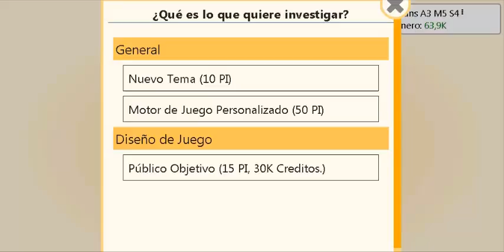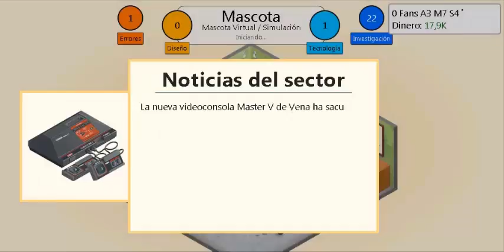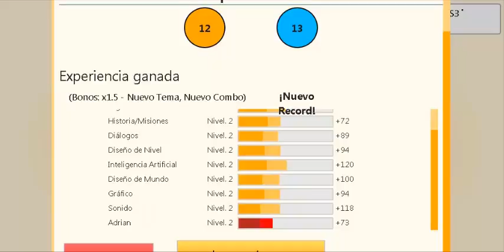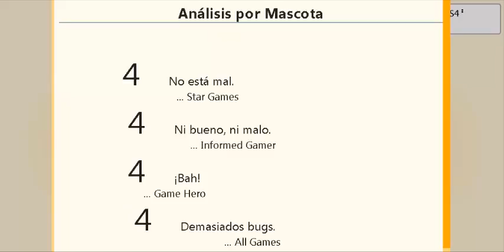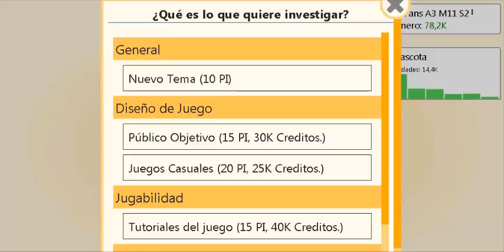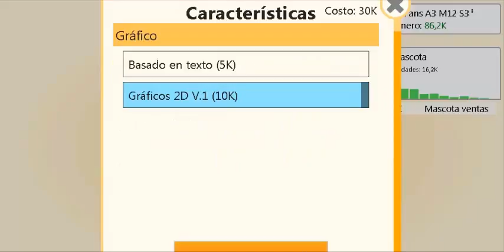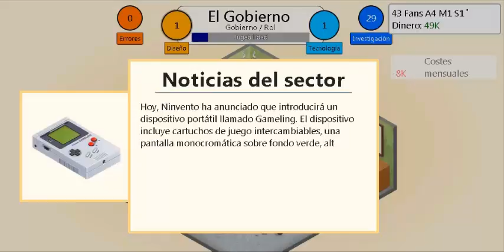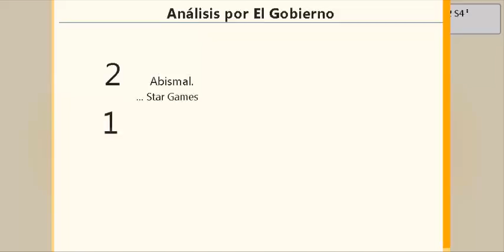Gameplay de Game Dev Tycoon/Game Over :,v #2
perdí por culpa de mi amigo :,v Pinche Life